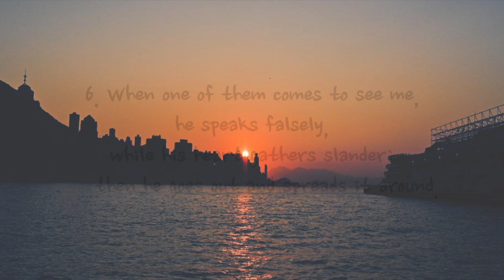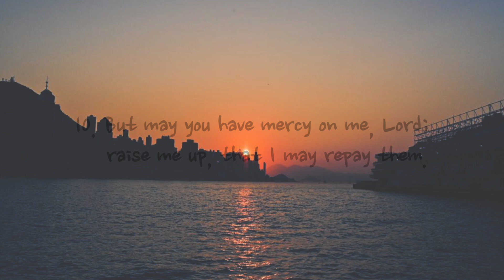Psalm 41 - NIV | AUDIO BIBLE & TEXT